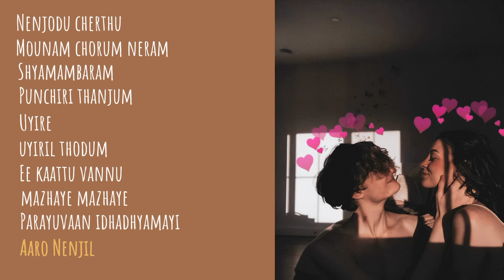𝐩𝐨𝐯: 𝐲𝐨𝐮 𝐟𝐞𝐥𝐥 𝐢𝐧 𝐥𝐨𝐯𝐞 ~ malayalam romantic songs to sleep/relax/chill ~ ♡ a valentine's playlist ♡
malayalam love songs to sleep/relax/chill / a valentine's playlist - Volume 1

- All of my videos are not for monetization .The original Copyright(s) is (are) Solely owned by the Companies/Original-Artist(s)/Record-label(s) if they are any issues or any artists that would like to have their music taken down, please contact with me via the email.